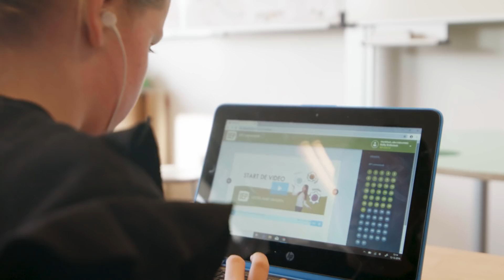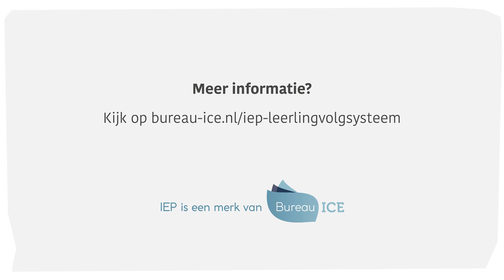Het IEP Leerlingvolgsysteem - Hoe werken scholen ermee?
In deze film gaan we in gesprek met scholen over hoe zij het IEP Leerlingvolgsysteem inzetten op hun school. Hiermee geven wij jullie inzicht over het traject van de implementatie van het IEP LVS, wat er bij komt kijken en wat de voordelen zijn.

Meer informatie over het IEP LVS? Kijk op